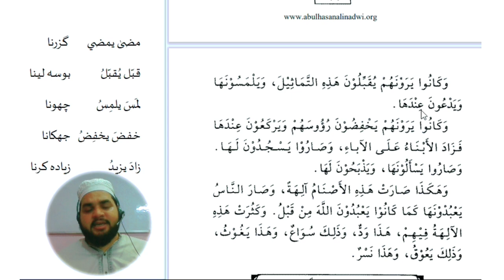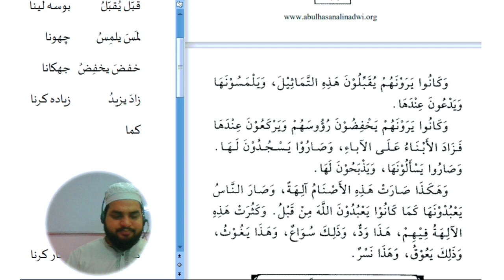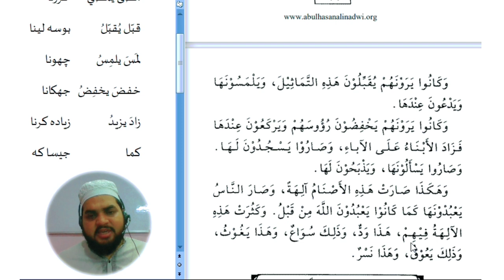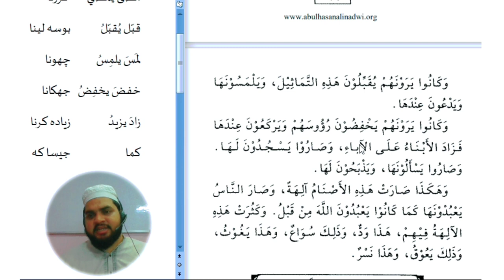Lesson 129, Arabic literature قصص النبیین حصہ دوم کا ترجمہ الفاظ ومعانی کے ساتھ